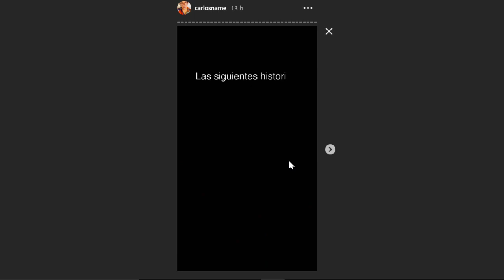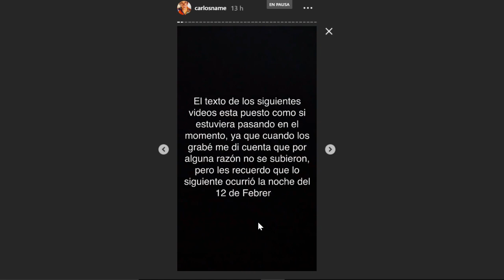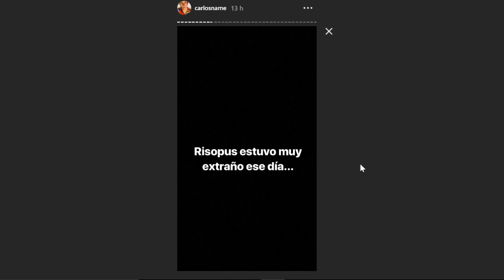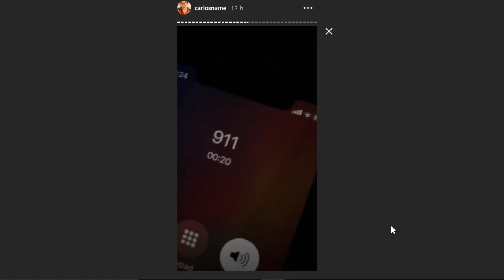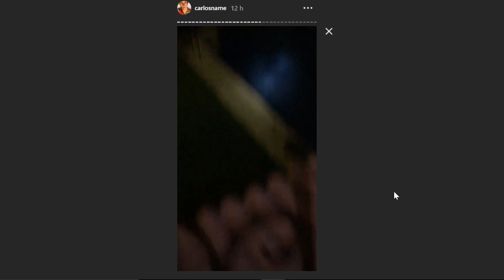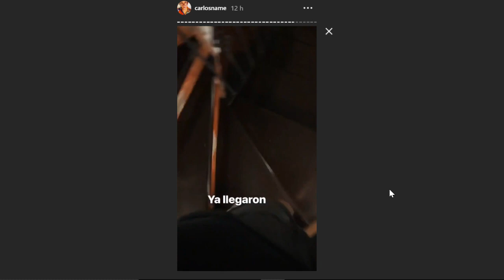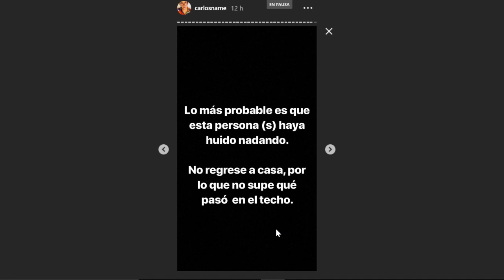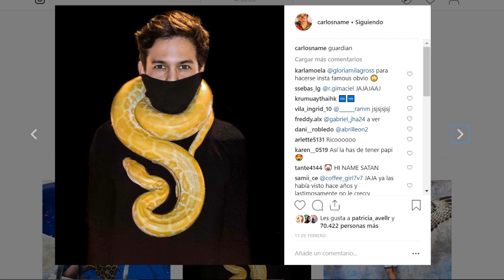Analizando las NUEVAS HISTORIAS DE CARLOS NAME